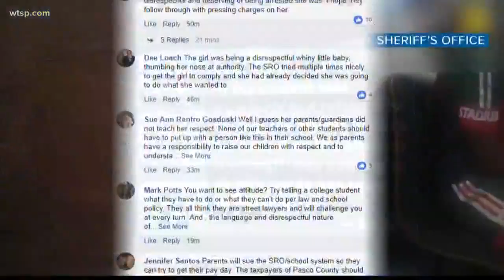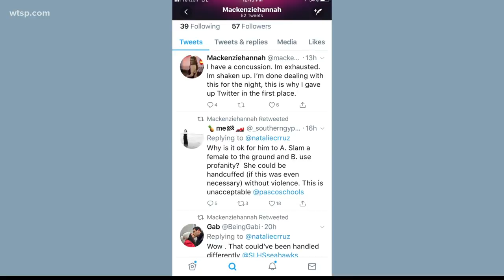Students react to Pasco SRO's takedown of student after body cam video shown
After taking a look at a body cam video recording of the incident, Sheriff Chris Nocco says he stands behind his deput.y, Richard Stackon. Stackon has been with the Pasco Sheriff's Office since 1994 and has spent several years as the SRO at Sunlake